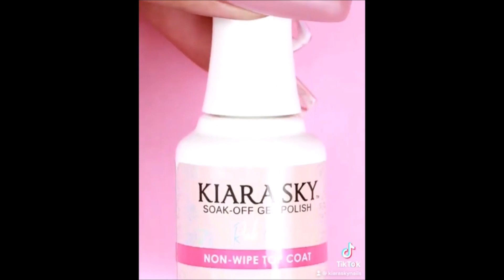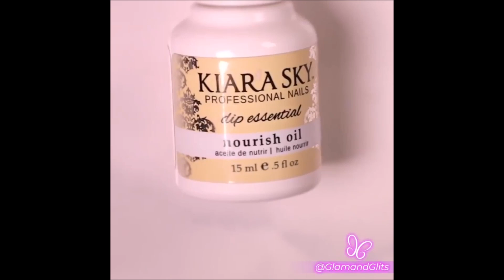Pure Good Nails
Make Pretty Good By The Nails, You Try Some Pure Good Things For The Passion; PureGoodNails.